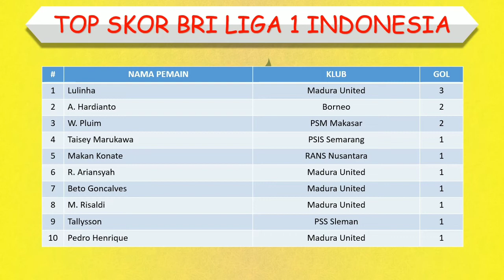Hasil Liga 1 Indonesia Hari Ini │ Persikabo vs Persebaya │ Pekan 1 │ Senin, 25 Juli 2022 │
Persikabo vs Persebaya
Persis Solo vs Dewa United
Persita vs Persik

Siaran langsung liga 1 malam ini Persikabo vs Persebaya
Jadwal pekan 1 liga 1 2022
Siaran langsung Persikabo vs Persebaya
Jadwal Persikabo vs Persebaya
Hasil Lengkap BRI Liga 1 pekan 1
Jadwal Bali United terbaru
Siaran langsung liga 1 live Indosiar
Jadwal Liga 1 hari ini live Indosiar
Jadwal liga 1 malam ini live Indosiar